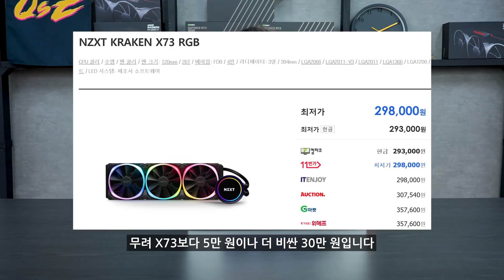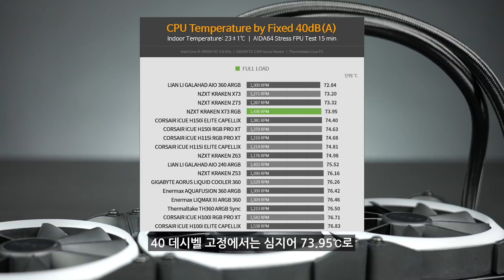또...똥지비!!!! NZXT KRAKEN X73 RGB!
형보다 나은 아우로 소개되었던 NZXT KRAKEN X73
얼굴에 RGB라는 점을 찍고 다시 돌아왔다!

리포트 전문보기:

[ 영상 챕터 ]
0:00 감미로운 노래 감상
0:13 오늘의 제품 소개
0:39 NZXT KRAKEN 시리즈 소개
1:26 가격
1:36  KRAKEN X73 RGB 살펴보기
2:13 성능 테스트
2:58 그놈의 RGB 감상
3:15 케이블 슬쩍 보기
3:50 거짓없는 그의 평가
3:55 꿀 TIP
4:27 총평
4:38 자본주의의 노예